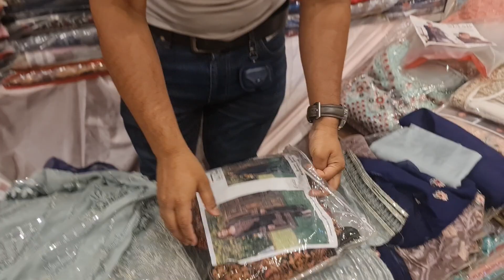অরজিনাল পাকিস্তানি আপডেট সব লাক্সারি পার্টি ড্রেস কালেকশন।। orginal Pakistani luxury party dress